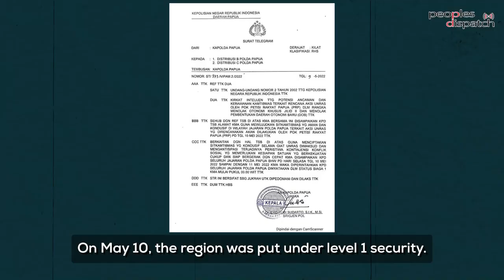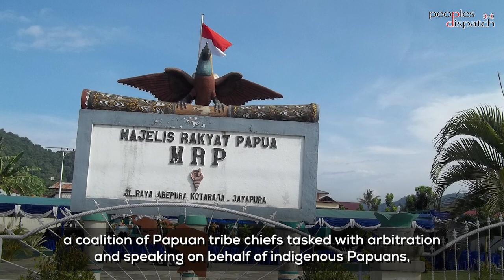Dividing West Papua into five - Why the people DON'T want it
Protests have erupted in West Papua following the announcement by the Indonesian parliament to create three new provinces in West Papua: South Papua Province, Central Papua Province, and Papua Central Highlands Province.
Jakarta's proposal to divide West Papua into separate provinces has been met with massive mobilizations and demands for an independence referendum.